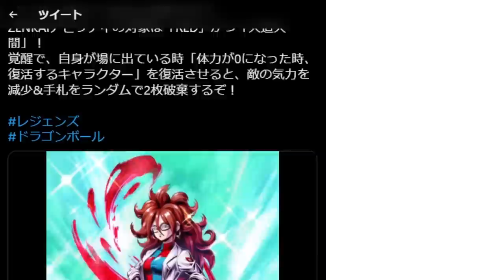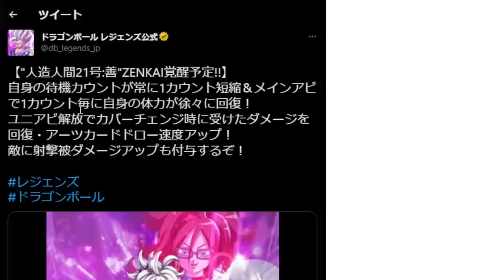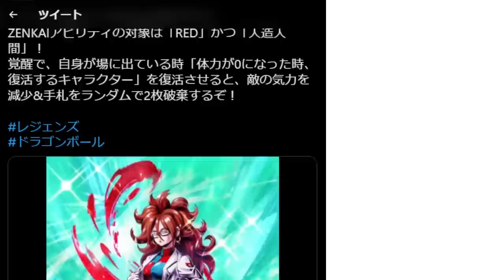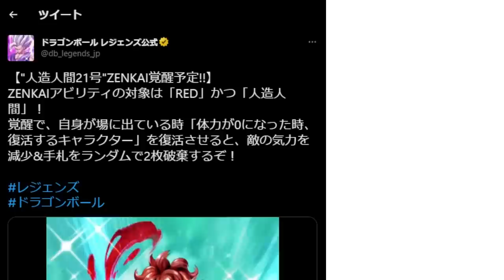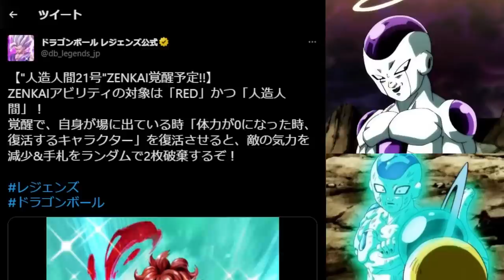最新情報で○○実装フラグが立ったぞ！【ドラゴンボールレジェンズ】【DRAGONBALL LEGENDS】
KISUKE GAME